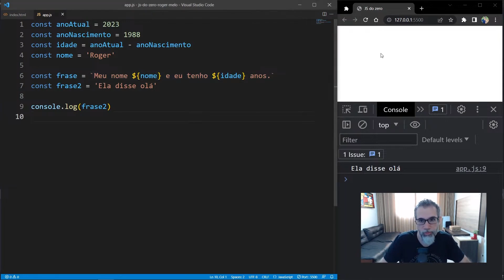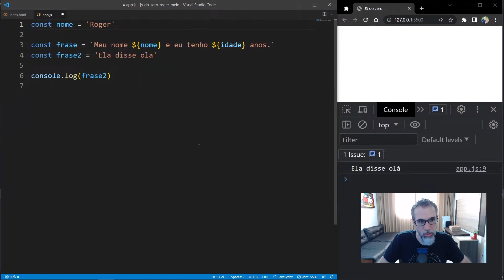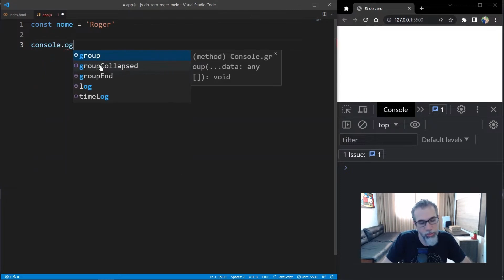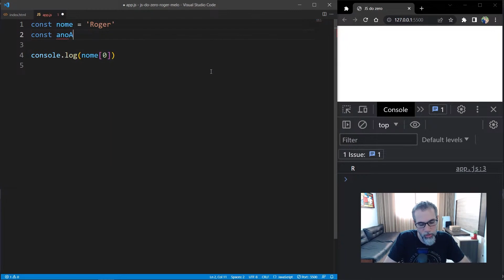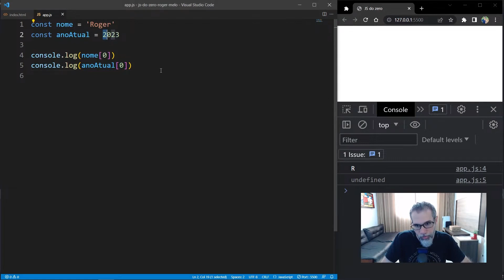Como acessar um caractere em uma string com JavaScript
Quer aprender os primeiros passos para chegar na Fluência em JavaScript?

Muitos sites usam isso em JS para exibir a primeira letra do seu nome.